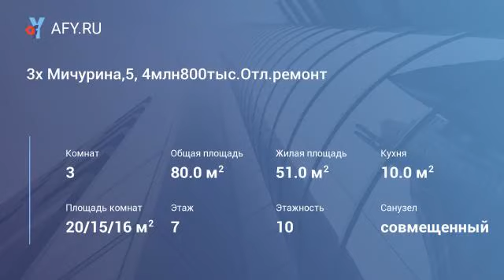3х Мичурина,5, 4млн800тыс.Отл.ремонт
Цена: 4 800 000 Руб.
3 х комнатная квартира пер. Мичурина, 5. 80,5 кв.м-общая площадь, 51,1кв.м.-жилая площадь,9,2кв.м.-площадь кухни. Лоджия. Совмещенный санузел 5,2 кв.м. просторный холл. Изолированные комнаты. Квартира с хорошим ремонтом. Продается вместе со всей мебелью и техникой: новый встроенный кухонный гарнитур со встроенной техникой (холодильник, индукционная варочная панель, духовой шкаф, посудомоечная машина), в 2х комнатах 2 встроенных шкаф-купе. 1 собственник. Квартира на чистой продаже. Рядом с домом расположены детский сад, школа, торговые центры, банки. Дом расположен во дворах, вдали от дороги, остановка в шаговой доступности. Рассмотрим продажу квартиры как за наличный расчет, так и по ипотеке любого банка. При необходимости поможем оформить ипотеку при покупке данной квартиры. Приглашаем на просмотр квартиры в удобное для вас время.